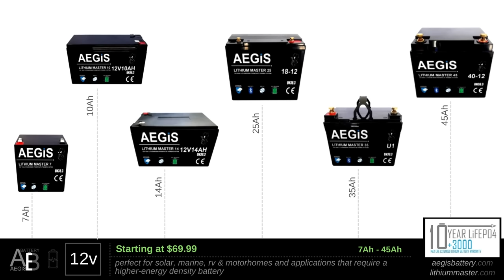Lithium Batteries for RV, Marine, Solar Storage, Industrial LiFePO4 Deep Cycle batteries 12v - 48v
High performance NMC & LiFePO4 lithium iron phosphate batteries with 10 year warranties! Get the best performance and quality lithium batteries for:
- RV's & Motorhomes
- Solar Storage
- Boats (sail boats, power boats, bass fishing)
- Golf Carts and more!

12v - 48v LiFePO4 Deep Cycle Batteries